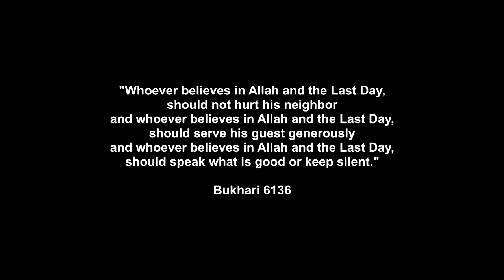I am Muslim